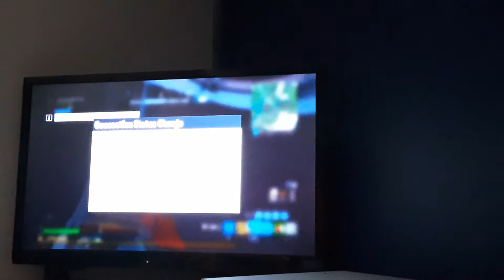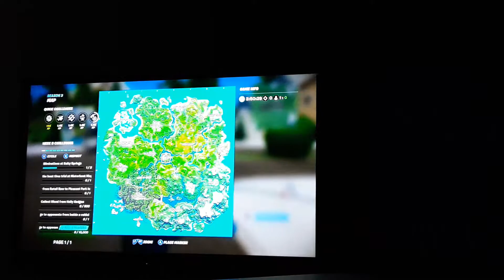Finding all the cars in the fortnite map part1